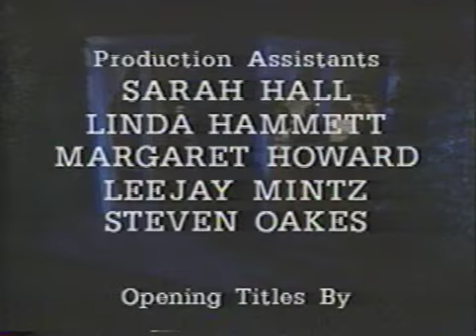The Dining Room by A. R. Gurney (Featuring Edge's Jeanne Ruskin)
The play, "The Dining Room" was on PBS' Great Performances.  It featured Edge of Night's Jeanne Ruskin (Laurie) in several roles.  It also stars:  Frances Sternhagen, John Shea, William H. Macy, Pippa Pearthree, Remak Ramsey.
The play is a comedy of manners, set in a single dining room where 18 scenes from different households overlap and intertwine. Presumably, each story is focused around a different family during different time periods who has in their possession the same dining room furniture set, manufactured in 1898. The stories are about White Anglo-Saxon Protestant (WASP) families. Some scenes are about the furniture itself and the emotional attachment to it, while other scenes simply flesh out the culture of the WASPs. Overall, it tells the story of the dying and relatively short-lived culture of upper-middle class Americans, and the transition into a much more efficient society with less emphasis on tradition and more emphasis on progress. Some characters are made fun of, as is the culture itself, but there is also a genuine longing for the sense of stability, comfort and togetherness that the culture provides.